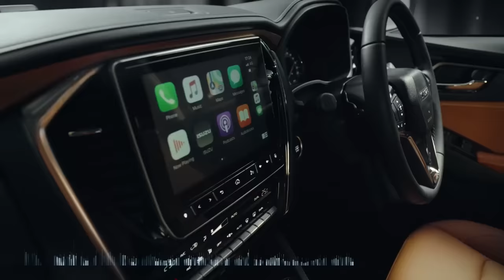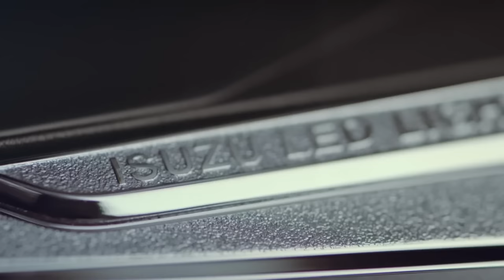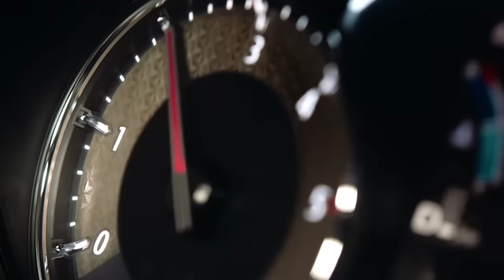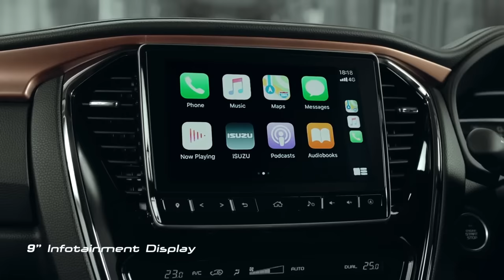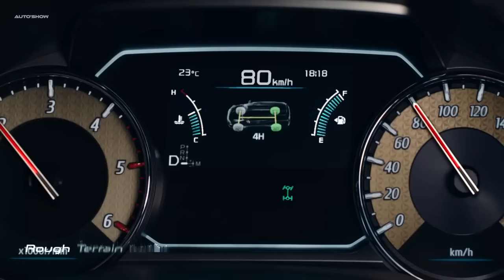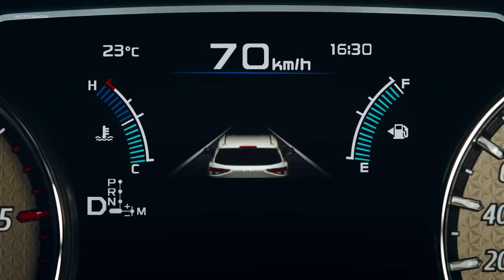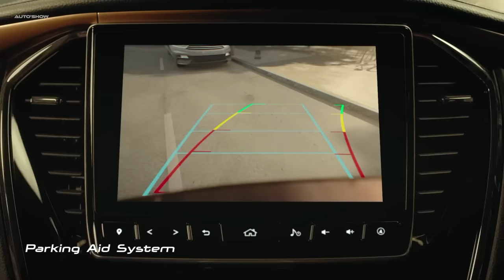2021 Isuzu MU-X - interior Exterior and Drive (Perfect SUV)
2021 Isuzu MU-X revealed, due in Australia next year
The next-generation Isuzu MU-X four-wheel-drive has been unveiled in Thailand before it arrives in Australian showrooms.

The covers have come off the 2021 Isuzu MU-X four-wheel-drive at a gala preview event in Thailand this afternoon, ahead of its Australian showroom arrival next year.

As night follows day, the 2021 Isuzu MU-X four-wheel-drive wagon has been unveiled about 12 months after the new-generation Isuzu D-Max ute, with which it shares the majority of its underpinnings.

While the new-generation Isuzu D-Max has just gone on sale in Australia, it was unveiled late last year in its homeland, Thailand.

Following that timeline, this means the new Isuzu MU-X should be in Australian showrooms about this time next year. This would equate to an eight-year model cycle given the current generation Isuzu MU-X went on sale locally in November 2013.

Although the new MU-X was unveiled amid much fanfare in Thailand, Isuzu has released limited information about the new model.
Price and specifications for Australian models will not be released until closer to the vehicle’s local on-sale date.
However, CarAdvice understands the 2021 Isuzu MU-X will benefit from many of the key improvements applied to the Isuzu D-Max ute.

The 2021 Isuzu MU-X is expected to be new from the ground up. Despite the familiar appearance it has an all-new body, chassis, and engine.
The new model promises class-leading safety, including a centre airbag between the front seats (a first among its rivals, as per the Isuzu D-Max) as well as advanced technology such as radar cruise control, twin-camera autonomous emergency braking, blind zone warning, rear cross-traffic alert, speed sign recognition, and more.

Infotainment is expected to include a large 9-inch screen with Apple Car Play, Android Auto and a digital speed display in the instrument cluster. Top end models will likely have dual zone air-conditioning and rear air vents.

The new 3.0-litre turbo diesel four-cylinder (140kW/450Nm) fitted to the 2021 Isuzu D-Max is expected to carry over into the new-generation Isuzu MU-X. It will likely be paired with a choice of a six-speed auto or six-speed manual, in 2WD or 4WD on certain models, as is the case currently. A rear differential lock is also expected to be available on the 2021 Isuzu MU-X, as per the new Isuzu D-Max.

Photos of the 2021 Isuzu MU-X show the new model has a much more modern appearance than the outgoing version, with sleek bi-LED headlights on top end models, and a wide, bold grille.
New available features include cooled front seats, an auto-dimming rear-view mirror, a household power socket inside the cabin, extra USB charging ports front and rear, premium audio, an electric park brake, and an adjustable electric tailgate on high-end models. Footage shows some models will be available with paddle shifters on the steering wheel.
Exterior design touches include sporty-looking 20-inch wheels and LED tail-lights on high grade variants. Automated parking tech – which works with front and rear sensors and the new electric power steering system – is also likely to be available.

Also notable is the effort to differentiate the styling of the Isuzu MU-X compared to the Isuzu D-Max. The predecessors of both models were similar in design, the new iterations have greater differentiation.
While the current Isuzu MU-X trails its rivals in technology and refinement, the new model aims to leapfrog the newer competition.
That said, the Isuzu MU-X has been a resounding success in Australia, despite its gruffness compared to newer rivals.
The first-generation Isuzu MU-X went on sale in November 2013 and has led the local ute-derived body-on-frame four-wheel-drive wagon market ever since.

The current Isuzu MU-X has outsold the Mitsubishi Pajero Sport and its predecessor the Mitsubishi Challenger every year it has been on sale locally.
The Isuzu MU-X has also outsold newer rivals such as the Ford Everest and Toyota Fortuner, both of which were introduced in 2015.
The only body-on-frame four-wheel-drive in the class to outsell the Isuzu MU-X is the Toyota LandCruiser Prado, which is bigger and more expensive and not regarded as a direct rival.